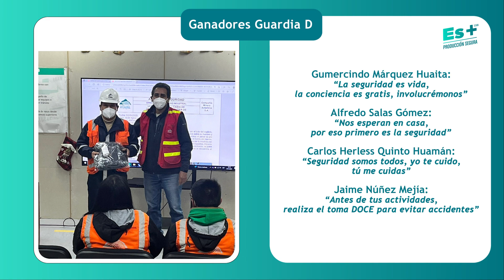Concurso de seguridad Es más Lean Guardia D